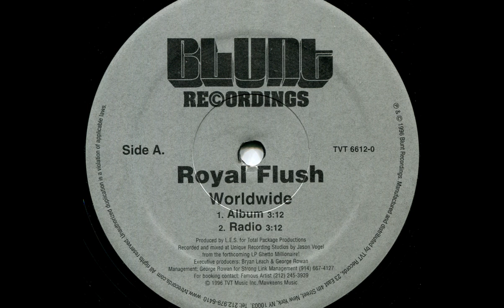Royal Flush - Worldwide (Stifs Remix)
Acapela extraída del LP «Royal Flush ‎- World Wide 12"»

A1   World Wide (Album)
A2   World Wide (Radio)
B1   World Wide (Instrumental)
B2   World Wide (Acapella)

Año: 1996
Remix: 2020